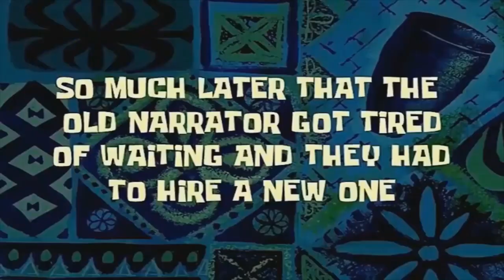JEDI SURVIVOR Historia Agrietada (Horrores de Bogano) OGGDO en Español Xbox Series X STAR WARS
Pelea contra OGGDO BOGDO y su Cría, Horrores de Bogano. Grieta de Experiencia.
Campaña en el canal disponible.
La historia de Cal Kestis continúa en STAR WARS Jedi: Survivor™, una nueva aventura épica que llevará a Cal a nuevas fronteras en una lucha por proteger a la galaxia y evitar que se suma de lleno en la oscuridad.

Star Wars Jedi: Survivor es un videojuego de acción y aventuras creado por Respawn Entertainment y lanzado por Electronic Arts. Lanzado el 28 de abril de 2023, está disponible en PlayStation 5, Windows y Xbox Series X/S como continuación de Star Wars Jedi: Fallen Order (2019).

Retomando cinco años después de los eventos de Star Wars Jedi: Fallen Order, la historia de Star Wars Jedi: Survivor se centra en la lucha del Caballero Jedi Cal Kestis (Cameron Monaghan) para mantenerse un paso por delante del Imperio Galáctico y sus incansables esfuerzos para exterminar los últimos sobrevivientes restantes de la Orden 66. Entre los nuevos adversarios se encuentra un misterioso senador imperial pau'ano, que hace un trato peligroso, y el Gen'Dai Rayvis, que cree que los Jedi deberían extinguirse.

Fecha de estreno inicial: 28 de abril de 2023
Plataformas: PlayStation 5, Xbox Series X|S, Microsoft Windows
Desarrollador: Respawn Entertainment
Géneros: Videojuego de acción y aventura, Adventure
Distribuidor: Electronic Arts